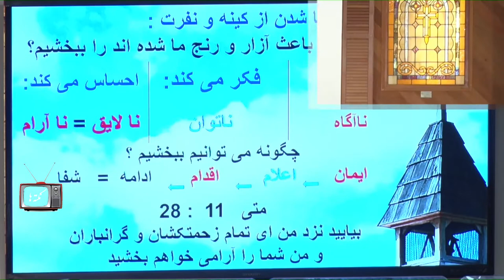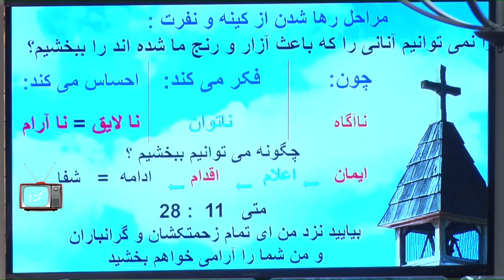فرمول رهایی از کینه و نفرت